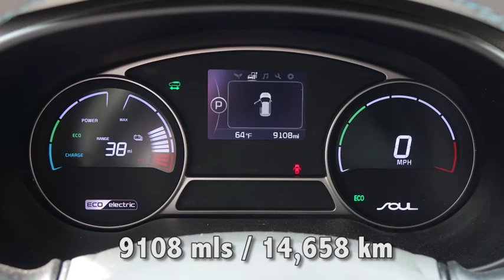Used Car Marketing Video - KIA